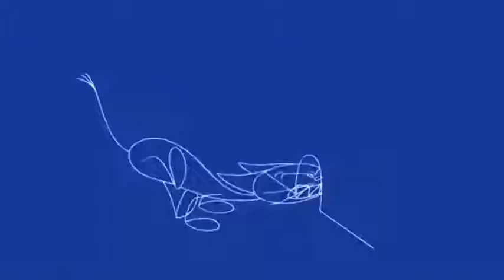NEW TOM AND JERRY 2020 FULL EPISODES 2 480p